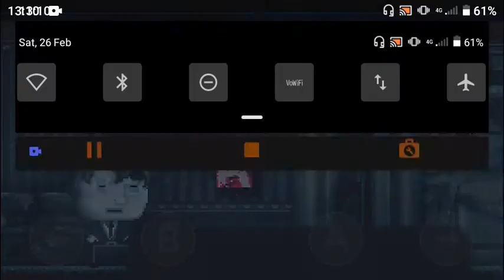the life of a debt collector...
me went to creepy hotel
yo bully a grandma
and things didn't go well...